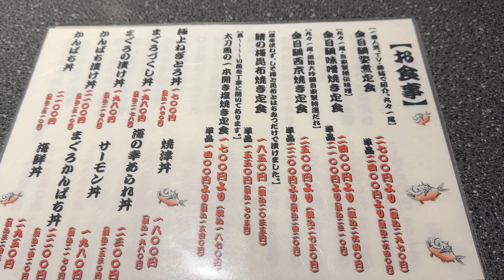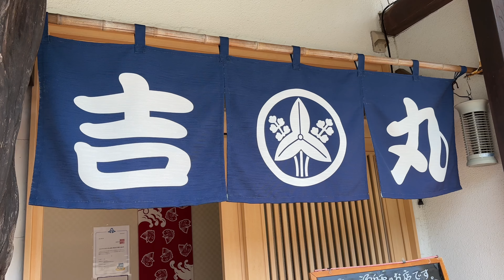吉丸(きちまる) 2023/4 わさびとろろ丼 1850円。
今日は静岡県賀茂郡河津町浜にある吉丸(きちまる)さんにおじゃましました。
2023/4 わさびとろろ丼 1850円。

あと撮影の都合でお見苦しい点があったり、キュウリとシイタケが苦手なのでこっそりよけたりしていますが、大目に見てやってください。

撮影：iPhone14Pro
設定：4K60fps
編集：iMovie
サムネ：Phonto